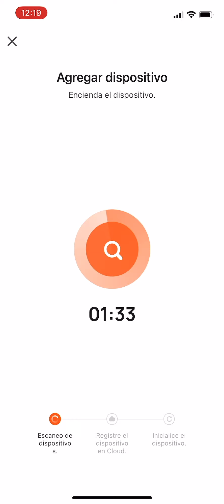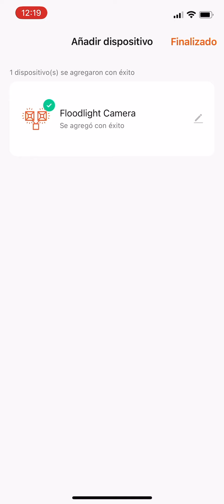CÓMO AGREGAR TU CÁMARA INTELIGENTE WI-FI CON REFLECTORES | NEXXT HOME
Cómo agregar tu Cámara inteligente Wi-Fi con refl­ectores en Nexxt Home
 - Abre la aplicación.
 - Haz clic en “Agregar dispositivo”
 - Después, haz clic en “Smart Floodlight camera”.
  - Sigue las instrucciones en la pantalla de "Reinicie el dispositivo":
 - Primero, enciende la cámara y espera hasta que el indicador LED comience a parpadear rápidamente.
 - Marca el pequeño círculo debajo para confirmar que lo hace y toca "Siguiente"
 - Haz clic en "Wi-Fi 2.4 Giga Hertz", selecciona tu red Wi-Fi y luego toca "Siguiente".
 - Escanea el código QR que aparece en tu pantalla poniéndolo frente a la cámara.
 - Aparecerá una marca de verificación verde seguida de un tono de aviso.
 - Haz clic en "Escuché una notificación audible"    "Agregar dispositivo".
 - Espera a que la cámara complete el proceso de inicialización.
 - En la siguiente pantalla aparecerá el mensaje "Se agregó con éxito".
 - Haz clic en "Finalizado".
 - La transmisión en vivo se mostrará en la pantalla de configuración de la cámara.
 - Con esto, has aprendido a vincular tu Cámara Wi-Fi inteligente con reflectores a Nexxt Home